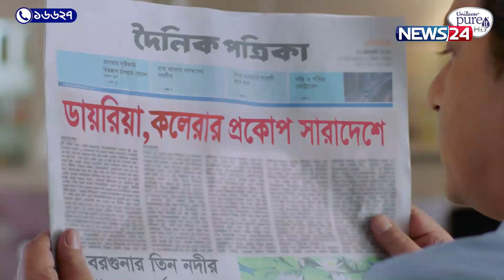হুমকির মুখে টাঙ্গুয়ার হাওরের জীববৈচিত্র্য | News24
NEWS24 Team